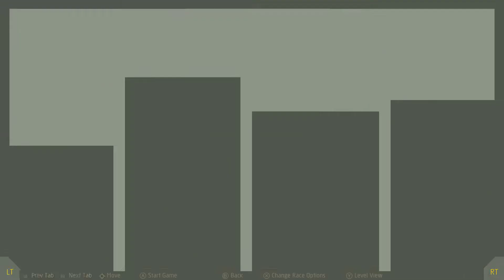N++ Gameplay #7 (Race) : IT LOOKS LIKE GLASSES | 3 Player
We speed our way through episodes A-00 to A-04 in the competitive Race mode!